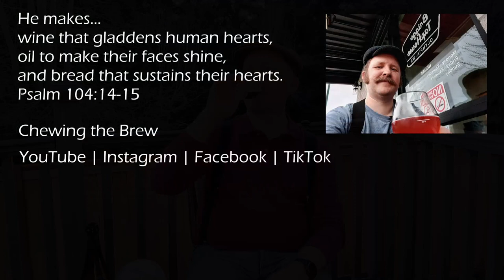Barrel of Monks Abbey Terno Dubbel #91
A Belgian-style dubbel made in Florida is cause for excitement. @barrelofmonksbrewing5368 makes this tasty dubbel ale, and I have the pleasure of enjoying their craft.